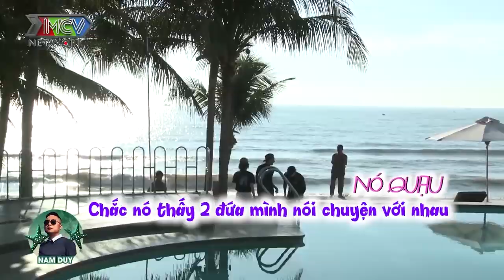ANH KHÔNG THÍCH EM NÓI CHUYỆN VỚI CHÀNG TRAI KHÁC - Soái ca thắng thắn bức xúc